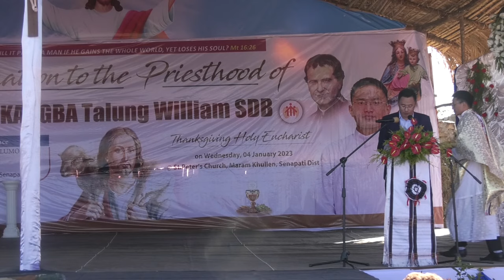Facilitation of newly ordained Priest/Kangba William Talung/